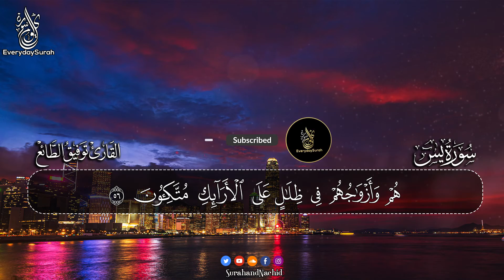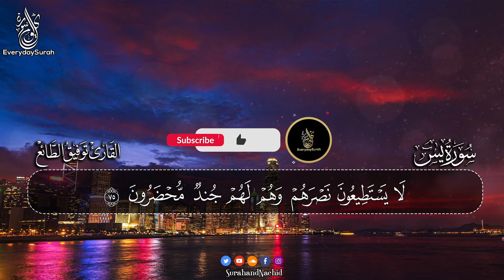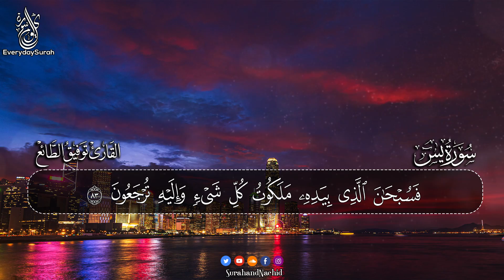سورة يس بصوت جميل | قرآن كريم هادئ وجميل جميل جدا 🎧 تلاوة هادئة راحة نفسية لا توصف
سورة يس | تلاوة هادئة كلها طمأنية - قرآن كريم بصوت جميل جدا  SURAH YASIN
القارئ  : @tawfiqal-taea

 قرآن كريم هادئ وجميل جميل جدا🎧 سورة يس | تلاوة هادئة كلها طمأنية  SURAH YASIN
سورة يس | تلاوة هادئة كلها طمأنية ⁦♥️⁩ 🎧 قرآن كريم هادئ وجميل جميل جدا - مزمار من مزامير داوود SURAH YASIN

سورة يس  || قرآن كريم بصوت جميل جدا  SURAH YASIN
سورة يس  SURAH YASEEN
تلاوة هادئة كلها طمأنية ⁦
 قرآن كريم بصوت جميل جدا
 مزمار من مزامير داوود
توفيق الطائع